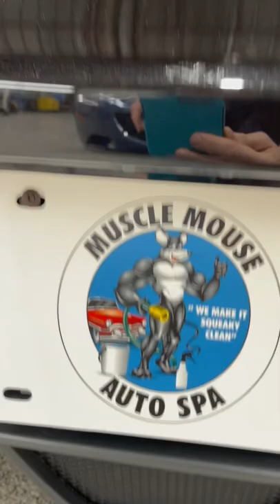Muscle Mouse Auto Spa 2005 Ferrari F430. Full front end paint protection film and IGL Kenzo ceramic